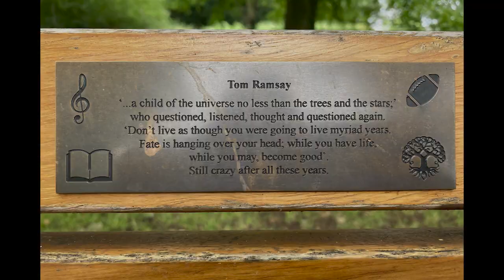Tom Ramsay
Listen as Tom's wife Julia reminisces about their life together.